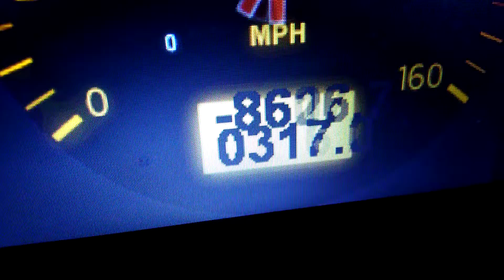CVT be like